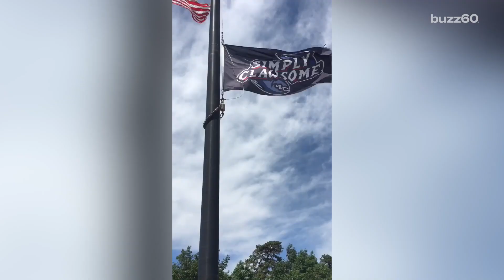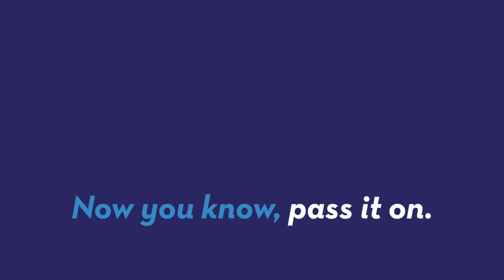Minor League Baseball Team Wears "Cat Uniforms" For a Good Cause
The Lakewood BlueClaws have had some special uniforms, but for feline lovers, this one is the cat's meow! Keleigh Nealon (@keleighnealon) has the story.